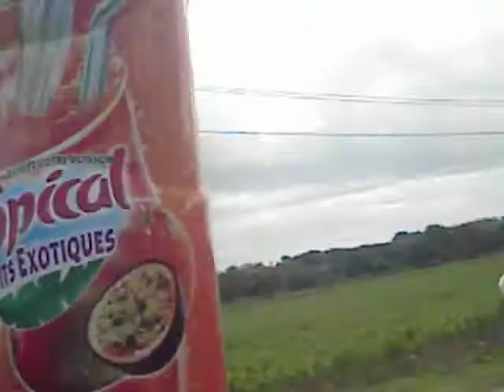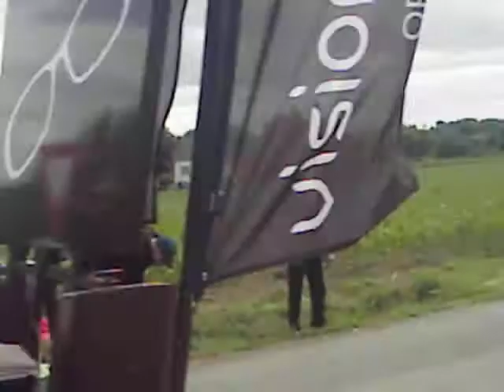tour de france 2011 a la chapelle neuve 030.AVI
tour de france le 6 juillet 2011 etape 5 a la chapelle neuve